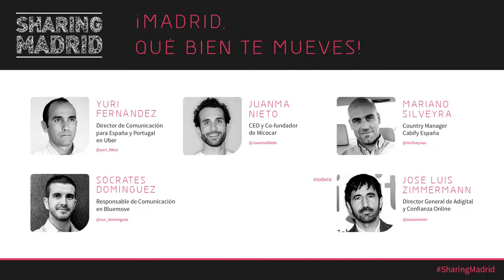Sharing Madrid 2017 Madrid, ¡qué bien te mueves!